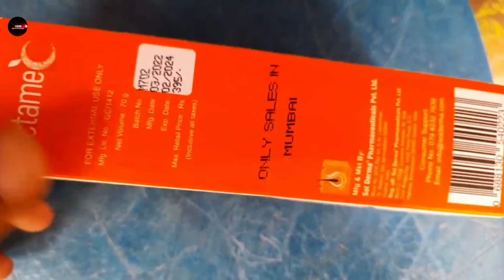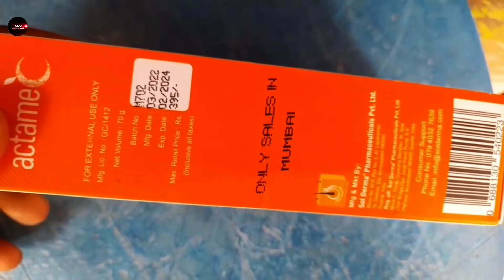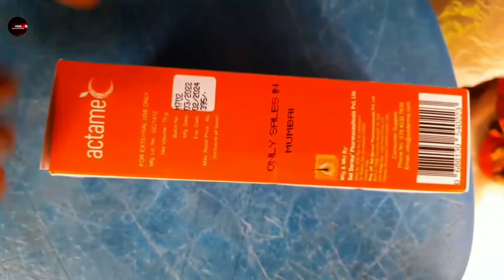Actame C face wash skin Brightening wd Moisturizing protection All type skin face wash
Actame C face skinwaash Brightening wd Moisturizing protection !! All type skin face wash !!